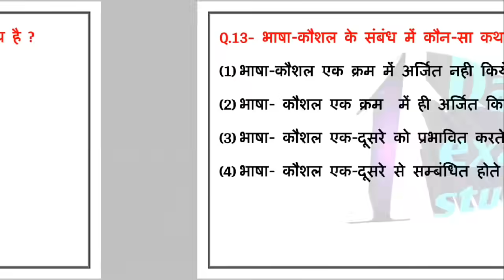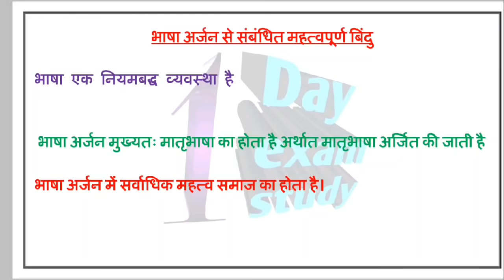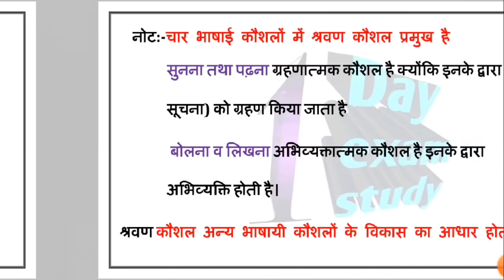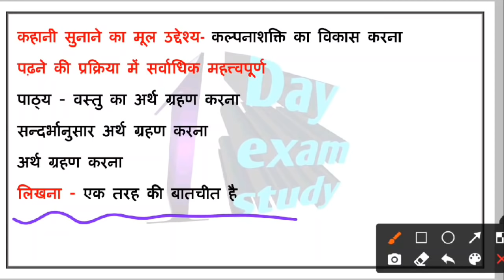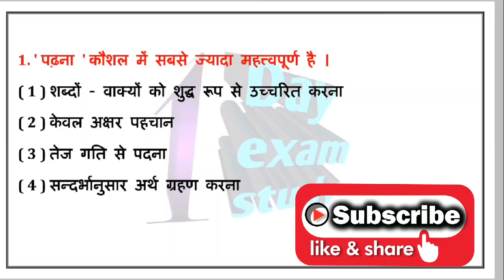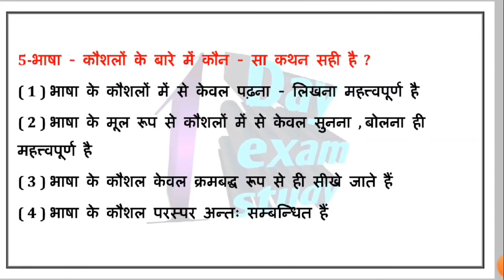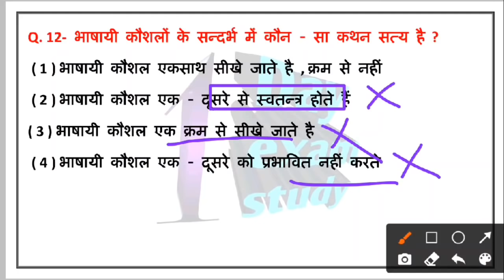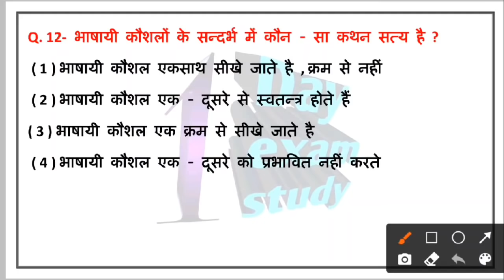हिंदी पेडागॉजी ट्रिक|ctet hindi pedagogy|ctet hindi pedagogy trick|how to solve hindi pedagogy 2022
हिंदी पेडागॉजी ट्रिक|ctet hindi pedagogy|ctet hindi pedagogy trick|how to solve hindi pedagogy

ctet hindi pedagogy, hindi pedagogy for ctet
 hindi pedagogy most important question
ctet preparation
Pedogogy for ctet
hindi pedagogy
hindi pedagogy for uptet
uptet hindi pedagogy notes

evs preparation in hindi
evs pedagogy for ctet
evs pedagogy kaise solve kare
7 din me ctet ki taiyyari kaise kare
ctet 2020 ki preparation karne ka tarika
hindi pedagogy kaise solve kare
sanskrit pedagogy for ctet
ctet sanskrit
ctet 2020
hindi pedagogy theory
ctet me tukka kaise lagayen
ctet me tukka lagane ki bvidhi
pedagogy solve karne ka tarika

Discription पढ़ने के लिए धन्यवाद आपका समय शुभ हो
आपकी परीक्षा के लिए शुभकामनाएं 👍 👍
ctet ki taiyyari k liye
ctet ki padhai

7 din me ctet ki taiyyari kaise kare